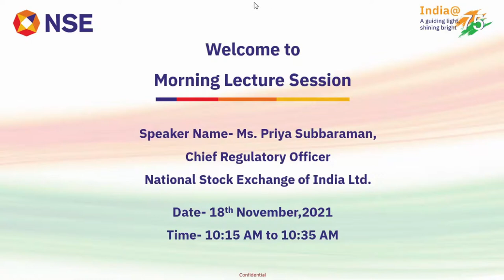NSE at India International Trade Fair 2021 - 18th November 2021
NSE Informative Session on Overview of Regulatory Requirements by Ms. Priya Subbaraman - Chief Regulatory Officer at NSE, at India International Trade Fair 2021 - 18th November 2021 at 10:15AM